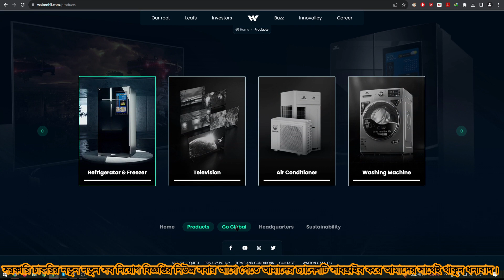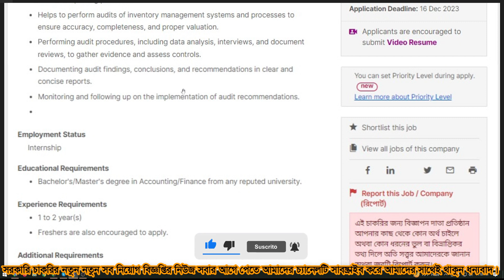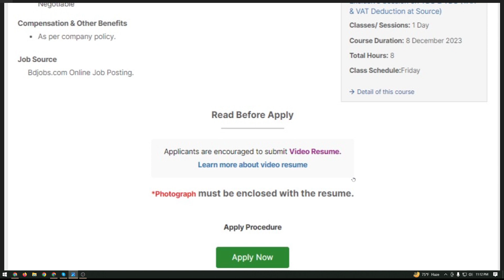👉WALTON Group Job Circular 2023 ❤ ওয়ালটন গ্রুপে নতুন নিয়োগ বিজ্ঞপ্তি | Private Job Circular Today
আমাদের Facebook Group এ জয়েন হয়ে থাকুন। আপনার কোন প্রশ্ন থাকলে কমেন্টে জানাতে পারেন। সাথে থাকার জন্য ধন্যবাদ।

Post Tags